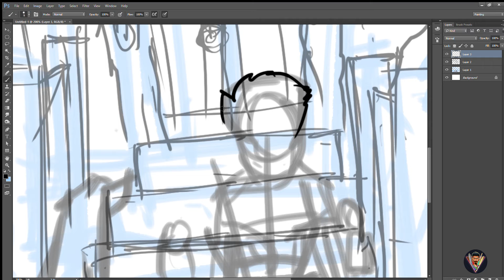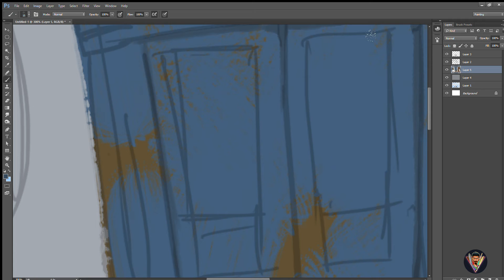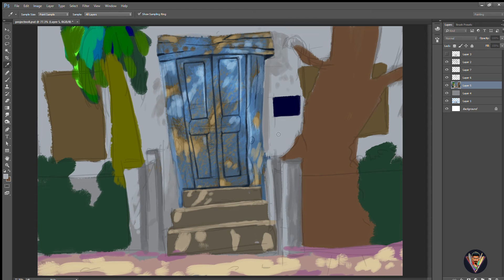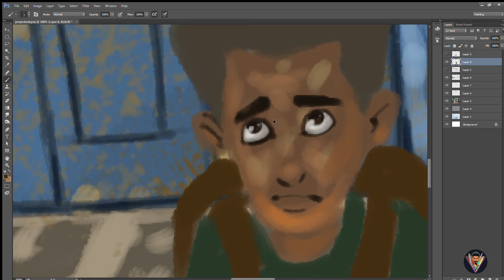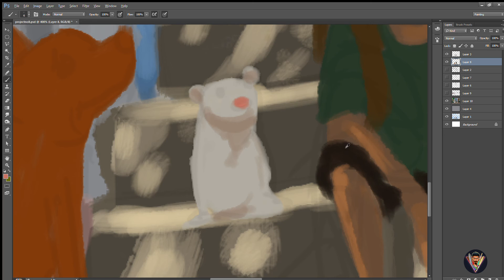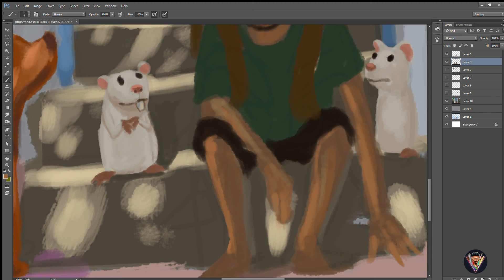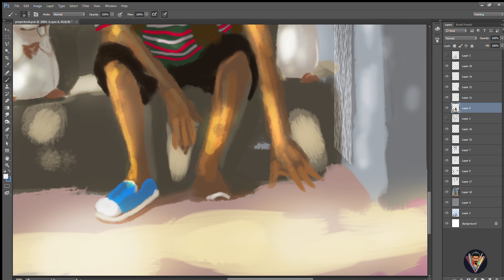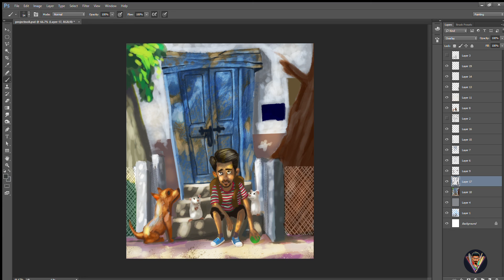Digital illustration painting (friends)